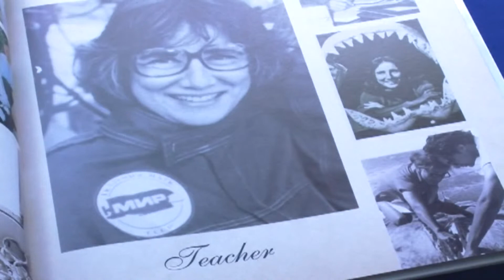SNN: Celebrating the Life of Euginie Clark aka. The Shark Lady